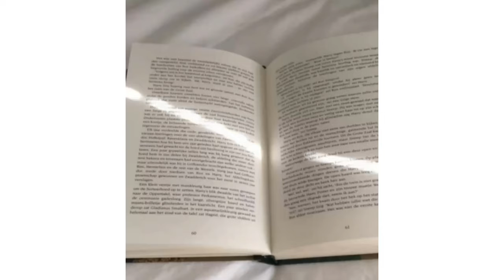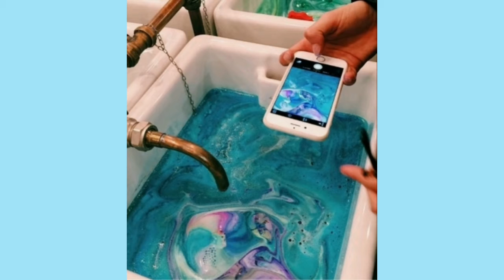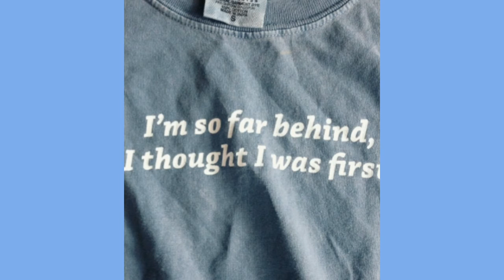A E S T H E T I C IG PHOTO IDEAS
B L C K R O S E

XoXo BLCKROSE